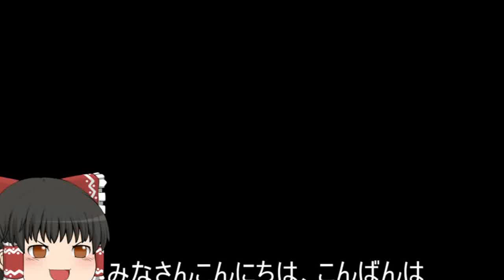機動戦士ガンダムオンライン[ゆっくり実況プレイ]（オデッサ鉱山基地）パート324